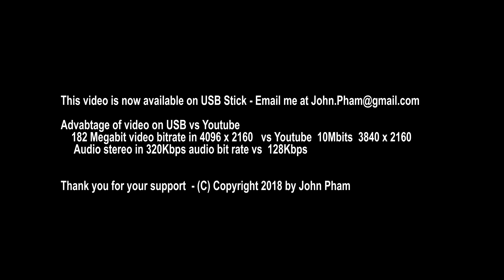Kite Surfing @ Santa Cruz, The Winter Dec 20.2 Coffee table edition #4 - in 4K/SUHD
Best view in 4K/2160 on TV or PC.  This video is now available on USB Stick.

If you download this video - the resolution will be 1280 x 600 or so - since Youtube compress our video from 184Mbps video bitrate to 10-14Mbps video bitrate.  Our standard USB audio is 320Kbps AAC - File size 60Gigabytes

Music by TechnoAxe - Basic Metal 2, Orlando, Paradox of Brutality,  Simple Metal, Strip Away the Polish, Survival loop